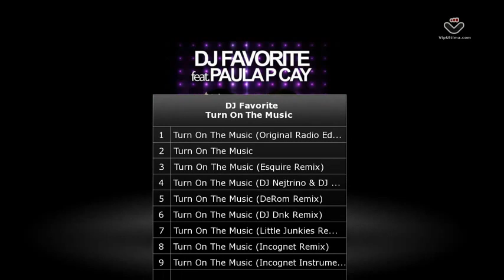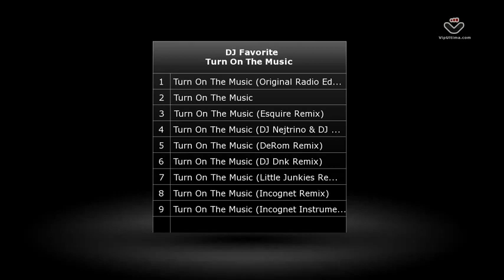DJ Favorite feat. Paula PCay - Turn On The Music (Fashion Music Records)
New summer release of FASHION MUSIC RECORDS - a joint single of Moscow DJ and producer DJ Favorite and top house-stars from Germany Paula P'Cay - one of the best house-divas on the European club scene, the participant of Love Parade in Berlin and the owner of a magnificent voice! Included Remixes: eSQUIRE, Incognet, DJ Dnk, DJ Nejtrino & DJ Baur, DeRom, Little Junkies.